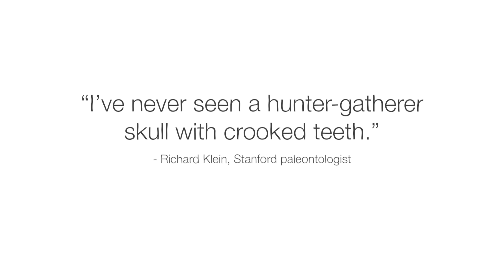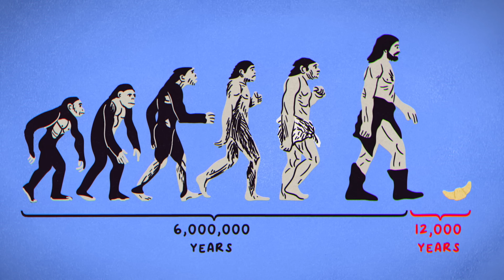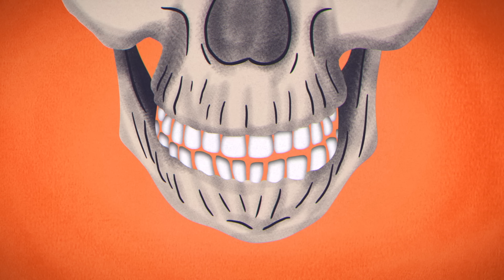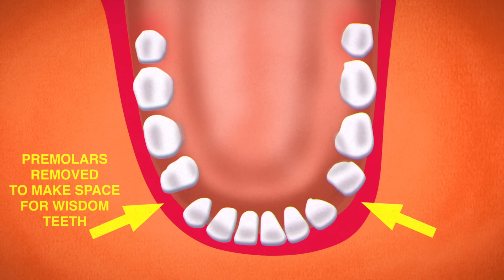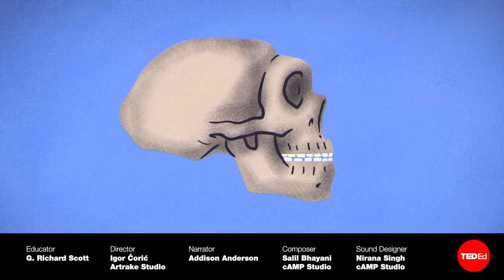Why do we have crooked teeth when our ancestors didn’t? - G. Richard Scott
Explore the prevailing scientific theory of why crooked teeth and impacted wisdom teeth are recent developments in human evolution.

According to the fossil record, ancient humans usually had straight teeth, complete with wisdom teeth. In fact, the dental dilemmas that fuel the demand for braces and wisdom teeth extractions today appear to be recent developments. So, what happened? While it’s nearly impossible to know for sure, scientists have a hypothesis. G. Richard Scott shares the prevailing theory on crooked teeth.

Lesson by G. Richard Scott, directed by Igor Coric, Artrake Studio.

Thank you so much to our patrons for your support! Without you this video would not be possible!